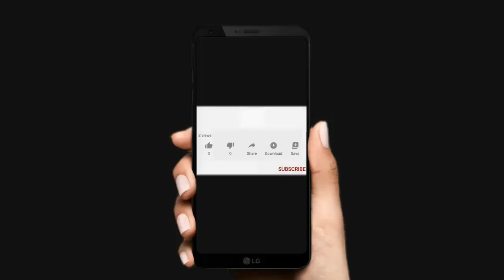V277 | HERMOSAS CASAS EN KLOSTER CON ALBERCA | DESDE $2.788.000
DESCRIPCIÓN DEL INMUEBLE:
Burgos Realty Group presenta en este vídeo un recorrido virtual más de sus propiedades en venta al sur de la ciudad de Cuernavaca fundamentalmente en Burgos, Burgos Bugambilias, Brisas de Cuernavaca, Paraíso Country Club, Santa Fe, Lomas de Cuernavaca, La Cima y Corinto Residencial.

De momento quédate en Casa para evitar contagios de la nueva cepa del CoronaVirus y disfruta de estos recorridos Virtuales. Anota que casas te gustan y cuales podrías comprar de acuerdo con tu presupuesto y hagamos una cita tomando todas las medidas de sana distancia, usando Cubrebocas y gel sanitizantes.

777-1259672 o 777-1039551